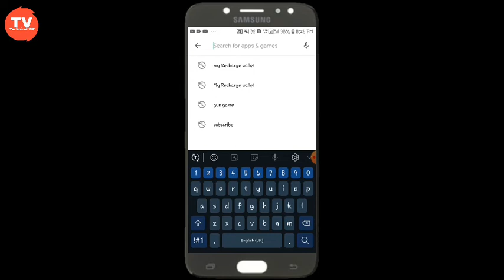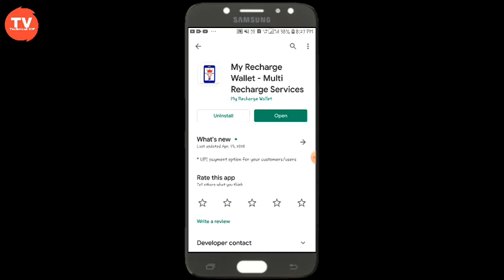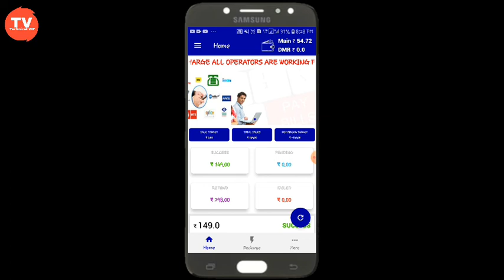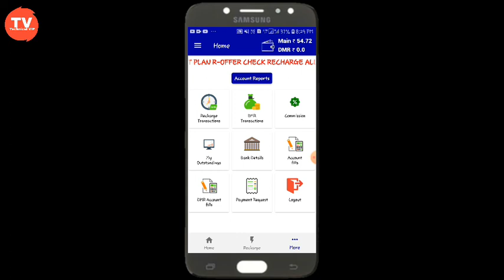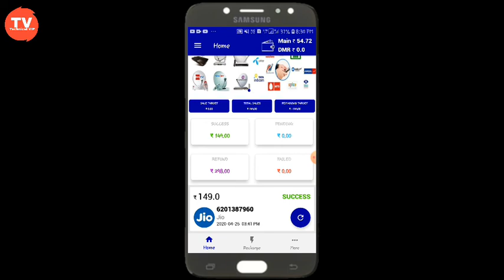how to add maney paytm with my Recharge wallet add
how to add maney paytm with my Recharge wallet add 🙋‍♂️App Facebook. Instagram.